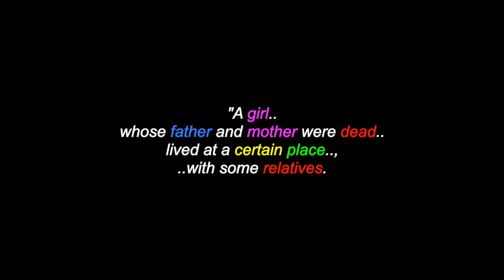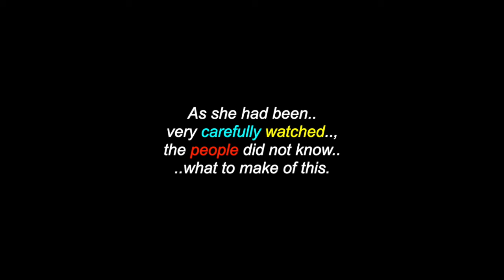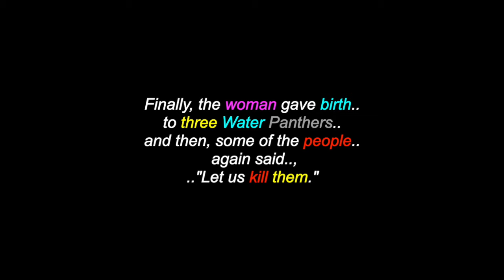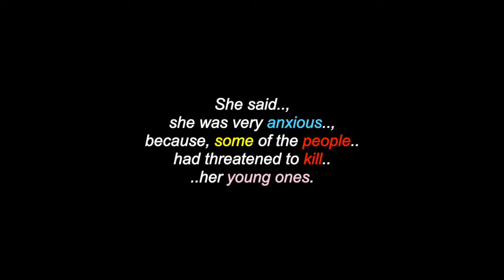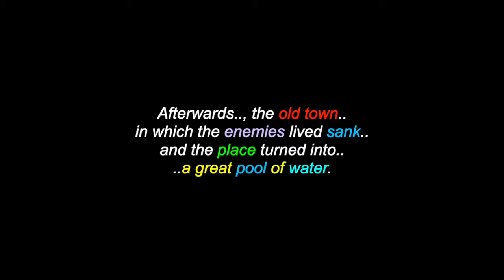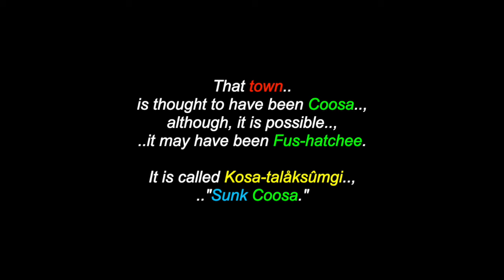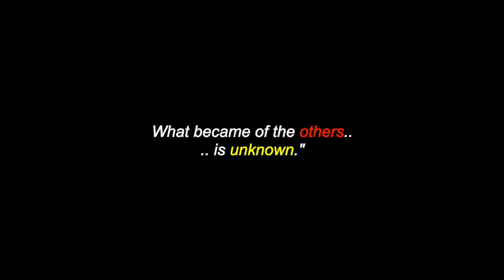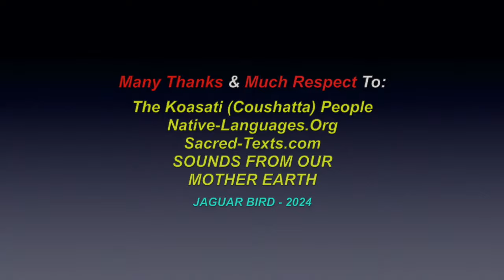The Water Panther: A Koasati (Coushatta) Legend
This is a video for: "The Water Panther", a Koasati (Coushatta) Legend. There are also over 1400 videos in this channel for many North, South & Central American Tribes & First Nations, Residential Schools, Chiefs, Elders, Historical Events, Indigenous Concerns, Quotes, Environmental Youth Activists.. and much more.

Many Thanks & Much Respect To: The Koasati (Coushatta) People..; Native-Languages.Org..; Sacred-Texts.com..; SOUNDS FROM OUR MOTHER EARTH..  and to all the other brothers and sisters who have contributed to this video with photos and/or, in any other way.